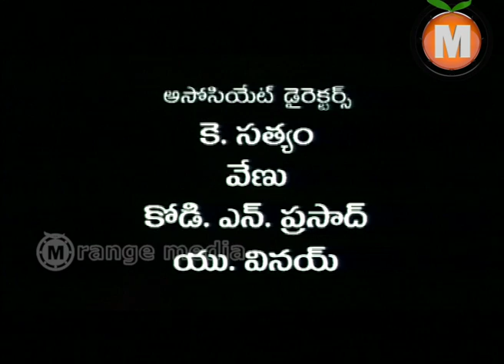Bhagavanthudu Telugu Movie Part 1- Vijay ,Kausha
Bhagavanthudu Telugu  Movie || Vijay ,Kausha

Movie Name : Bhagavanthudu
Banner: Yeshwanth Productions
Producer: T.V.Narasimha Reddy
Director:Sri Rangam. Sathish Kumar
Starring : Vijay ,Kausha